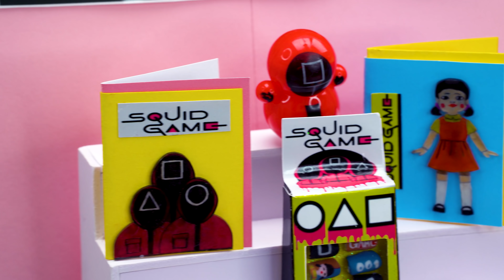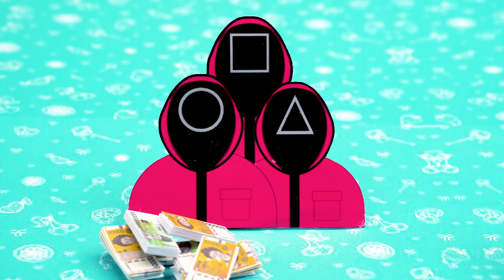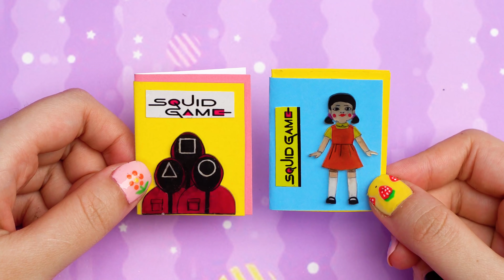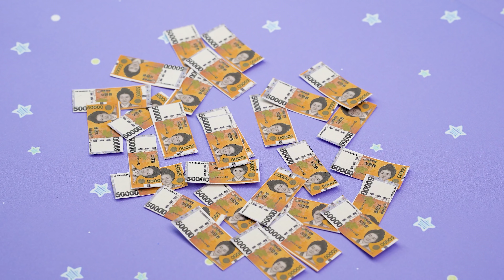35 MINIATURE SQUID GAME FOR BARBIE DOLLHOUSE